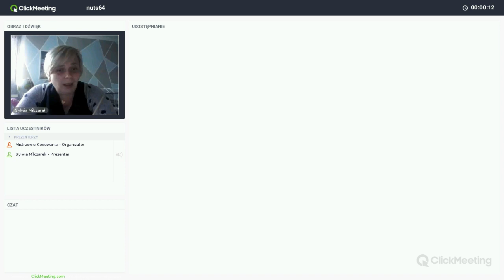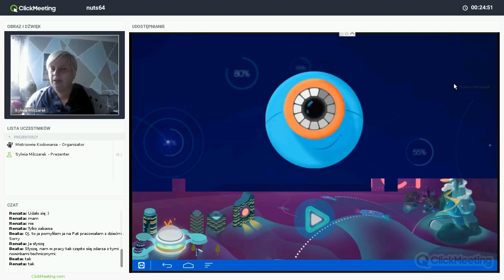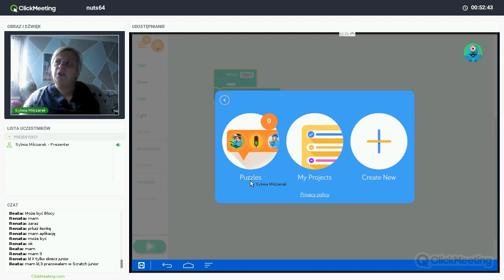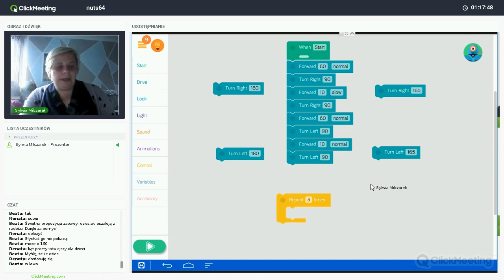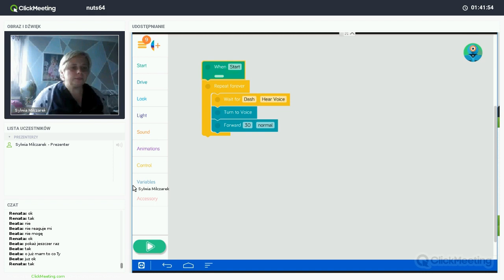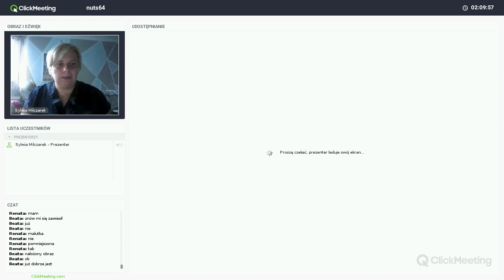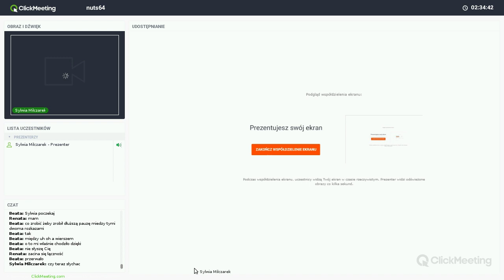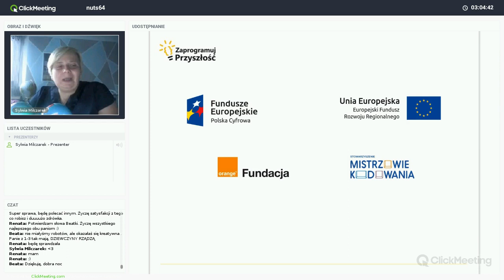Robotyczne ścieżki opowieści, trenerka: Sylwia Milczarek (NUTS 64)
Nagranie webinaru realizowanego w ramach projektu „Zaprogramuj przyszłość #64”, współfinansowanego z Europejskiego Funduszu Rozwoju Regionalnego, realizowanego na terenie NUTS-a szczecinecko-pyrzyckiego w ramach działania 3.2 Innowacyjnego rozwiązania na rzecz aktywizacji cyfrowej III Oś Cyfrowe kompetencje społeczeństwa Program operacyjny Polska Cyfrowa na lata 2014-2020. Projekt realizowany przez Fundację Orange w partnerstwie z Stowarzyszeniem Mistrzowie Kodowania oraz Fundacją Netcamp.